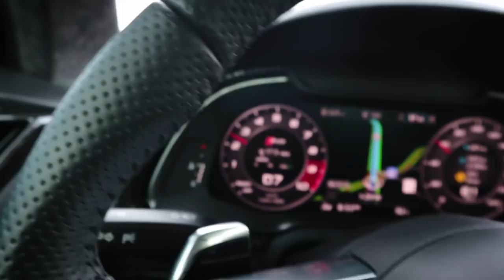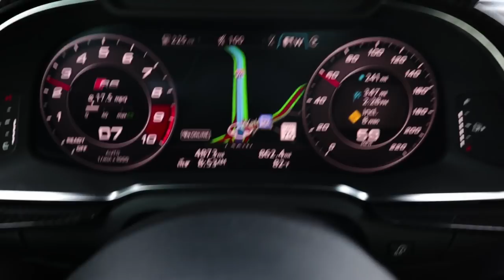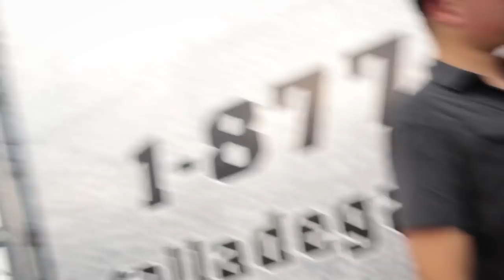Talladega Superspeedway Supercar Experience with Rachelbee333